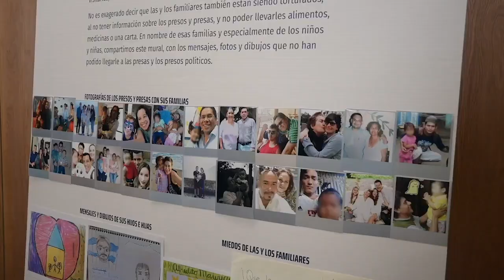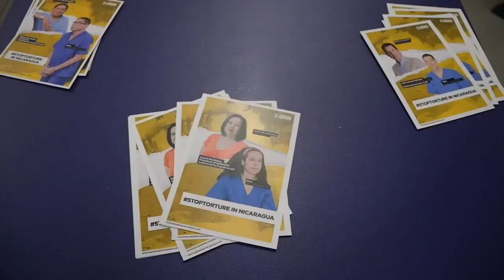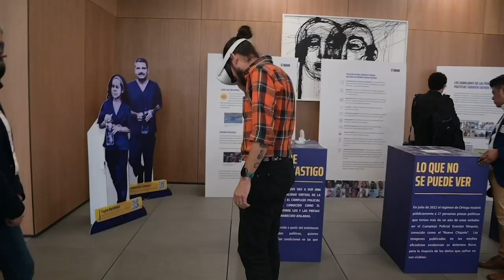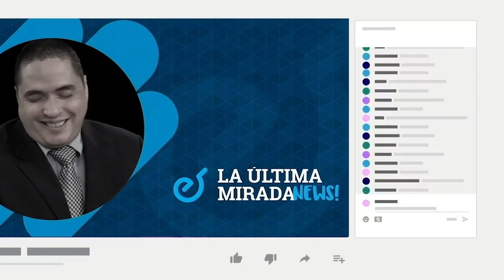Se Humano: la solidaridad con los presos políticos en las cárceles de El Chipote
Una exposición en solidaridad por los más de 200 presos políticos en Nicaragua y sus familiares, se inauguró este lunes 14 de noviembre en la Asamblea Legislativa de Costa Rica, impulsada por Sé humano y la diputada Monserrat Ruíz, presidenta de la Comisión de Derechos Humanos de Costa Rica.
La exposición que lleva por nombre: “Tu solidaridad puede detener la tortura”, alberga fotografías de los reos de conciencia junto a sus familiares, así como fotografías de los cambios físicos que han sufrido los presos políticos, como consecuencia del régimen de tortura al que son sometidos en El Chipote.